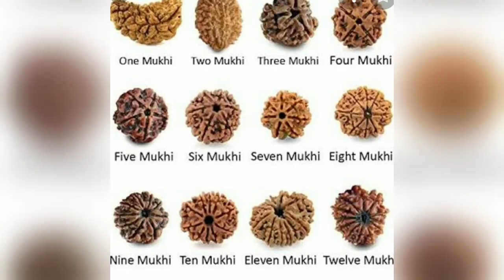ருத்ராட்சத்தின் முகங்களும் அதன் பயன்களும்⭐️⭐️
எங்களிடம் ருத்ராட்சம் சில்லரையாகவும் மொத்தமாகவும் கிடைக்கும் தொடர்புக்கு 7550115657